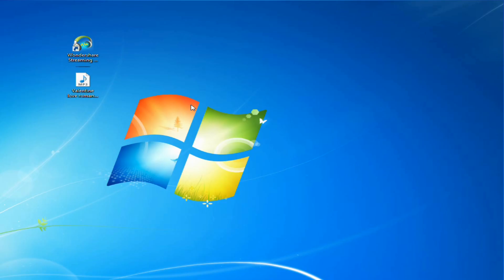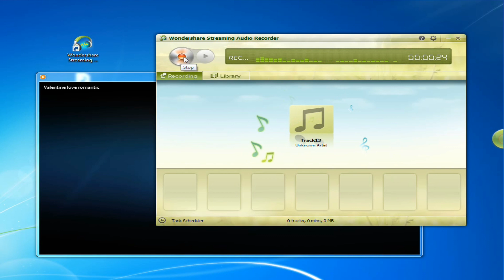How to Download Music from Spotify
If you want to download Spotify music for offline listening or use, you need a reliable tool for help. You can use Streaming Audio Record to do this easily.
Wondershare Streaming Audio Recorder is a professional yet simple to use audio recorder that enables you to record online streaming music, radio or any other sound.
download music from Spotify, download Spotify music, record Spotify music, record Spotify songs, Spotify music recorder
download music from spotify
how to download spotify songs for free
how to download music from spotify for free
spotydl
how to download songs from spotify
download songs from spotify
how to download songs from spotify for free
how to download spotify songs
spotify music download
how to download music on spotify
download spotify music free
how to get music from spotify to itunes
spotify download music